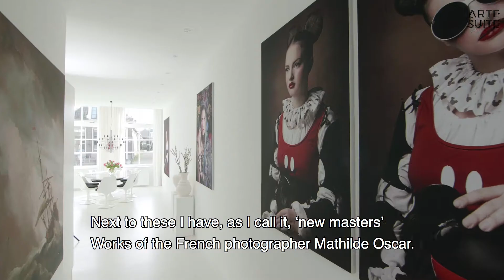A look inside at Arte Suite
ARTE SUITE OFFERS A MIX OF DESIGN, ART AND A HINT OF VINTAGE!

Experience art on your wall with our high-quality textile prints from old and new masters.                                                                                                                         Shop online or come along and experience the art. An overnight stay is also possible: Book a night in our B&B suite and wake up between art.